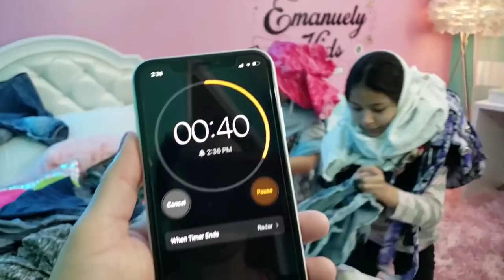QUEM CONSEGUIR VESTIR MAIS ROUPAS DA MAMÃE VENCE!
VAMOS DIVERTIR MAIS UMA VEZ NESSE VIDEO, QUEM CONSEGUIR VESTIR MAIS ROUPAS DA MAMÃE VENCE!